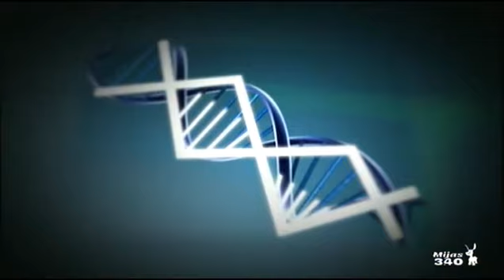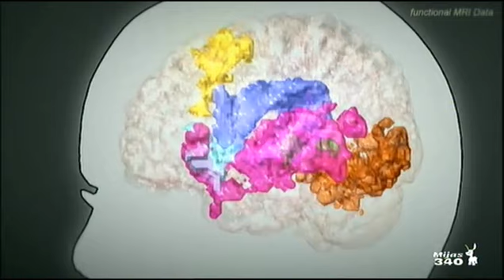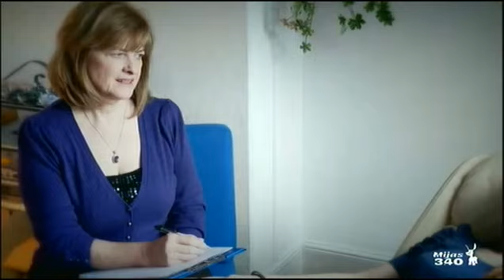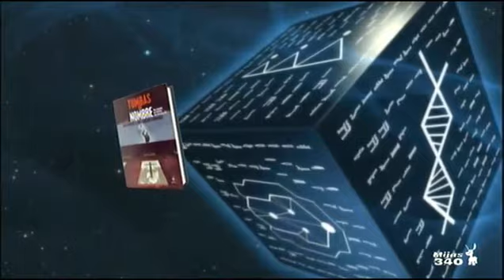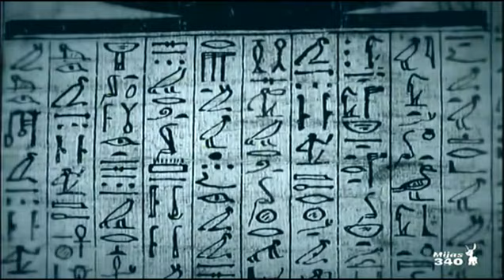Mis Enigmas Favoritos [Ricardo Bru][La Hipnosis][15-5-2012]